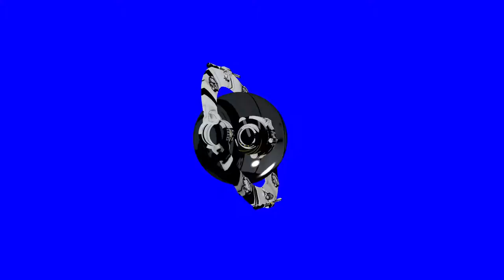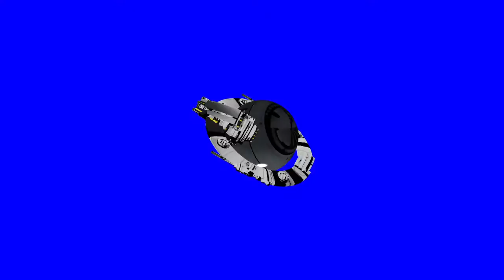FREE GREENSCREEN BLUE CHROMA KEY XT-1138 INFINITY SPAWN SLAYER DRONE FROM WEBSERIES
Cool drone I made today for the Infinity Spawn MMO space adventure web series. Be sure to not miss it in action in webisode 3 currently in production. Have fun!

Credits, subscriptions, likes etc always appreciated. Thanks